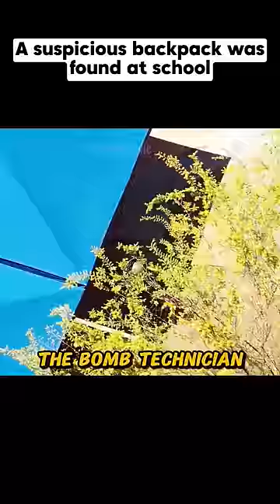A suspicious backpack was found at school